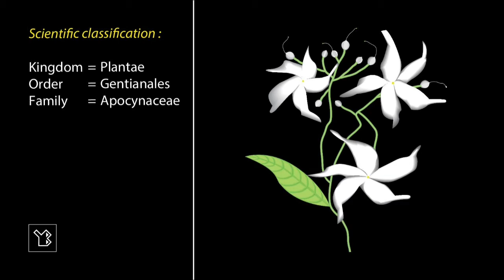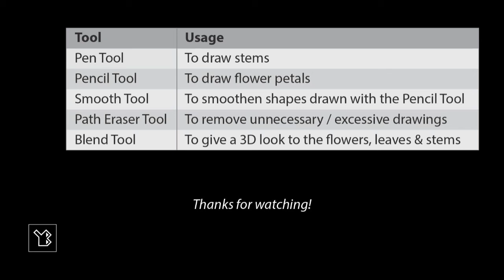Illustration of Pinwheel Flowers with Adobe Illustrator